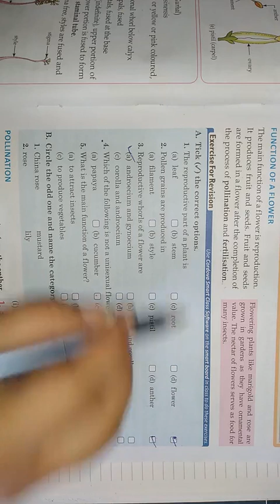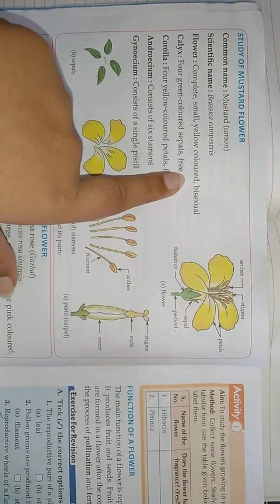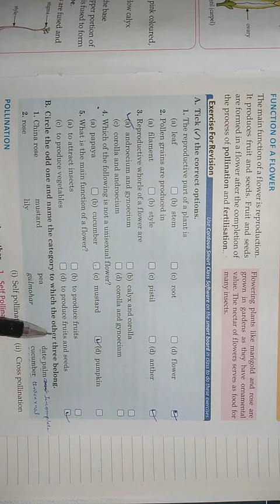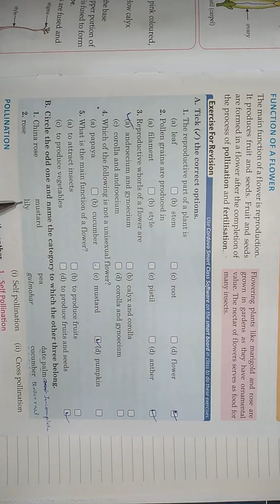Class-6 chapter-2 book exercise